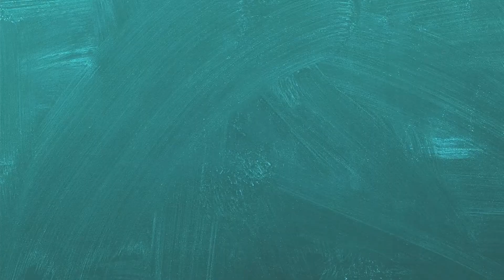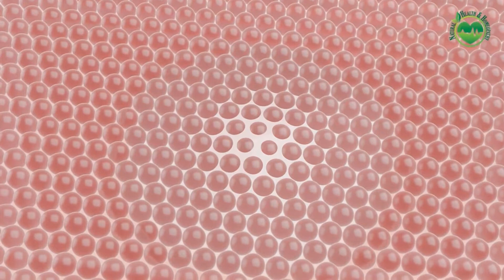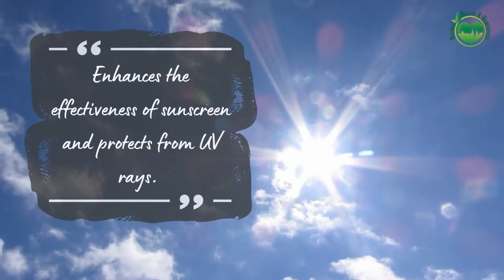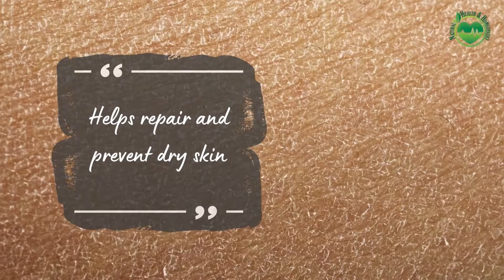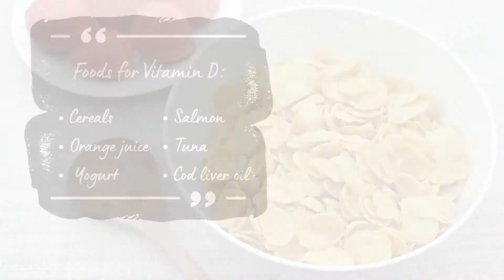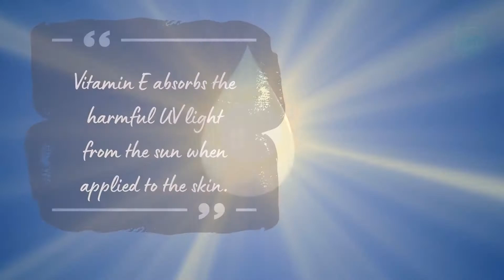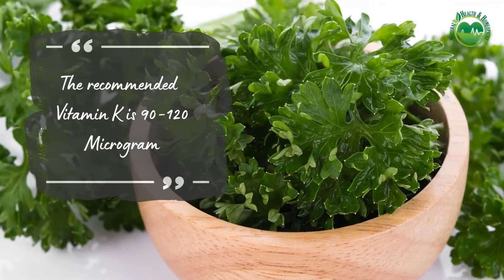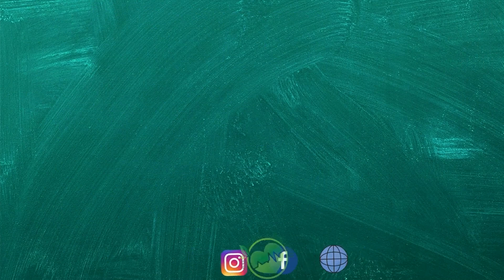Top 4 vitamins for Skin| Best supplements for clear Skin| Urdu/Hindi جلد کی خوبصورتی کے لیے وٹامنز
In this video we talk about the top 4 supplements that can help you get a glowing and healthy skin. The four essential vitamins for skin are Vitamin C, D, E and K. Watch our video for more details about how they impact our skin.